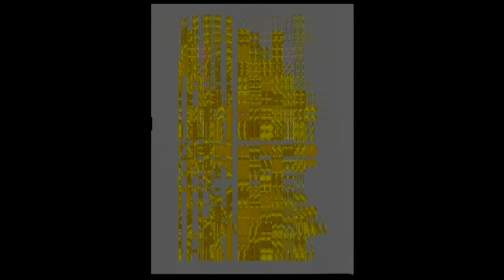MUCHMECCA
Realtime recording from Running Time.